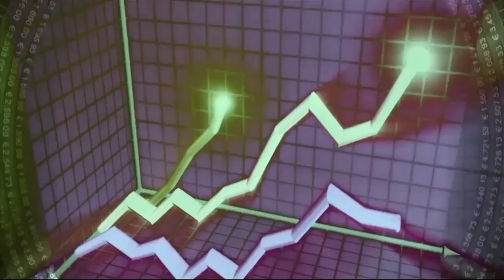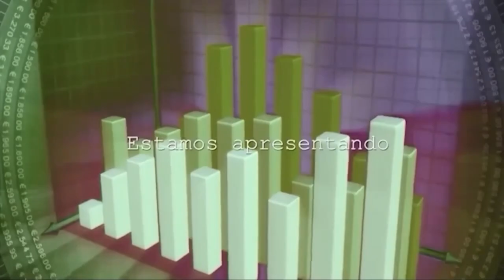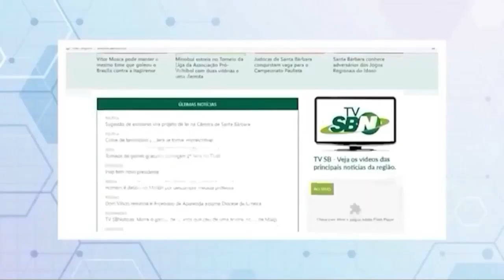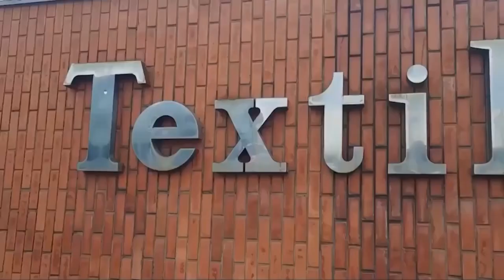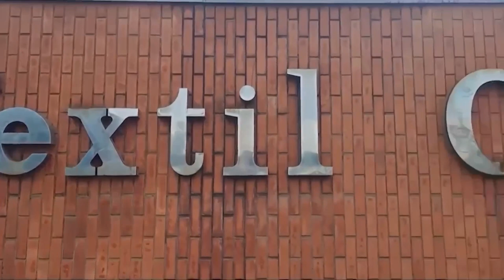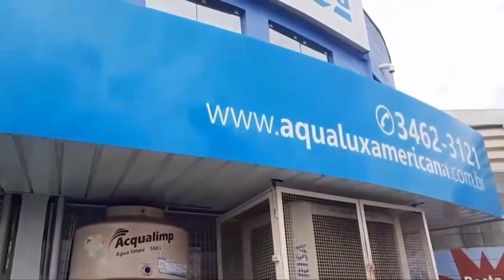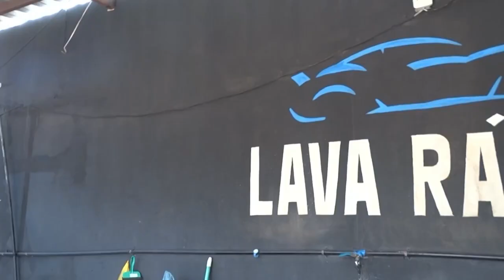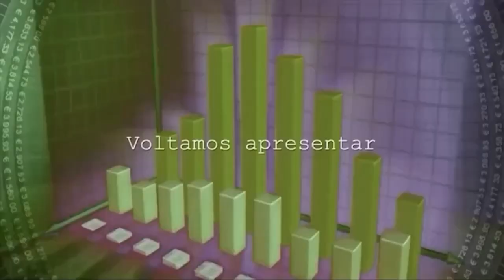EMPRESÁRIOS EM DESTAQUE 13/12/2022 | Valter Guarnieri - Fotógrafo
Apresentação: Anderson Junque
Tema: Fotografia de Eventos - Experiência e resultado
Convidado: Valter Guarnieri - Fotógrafo